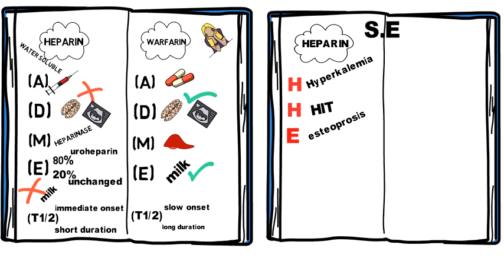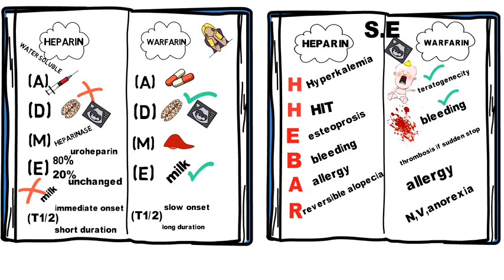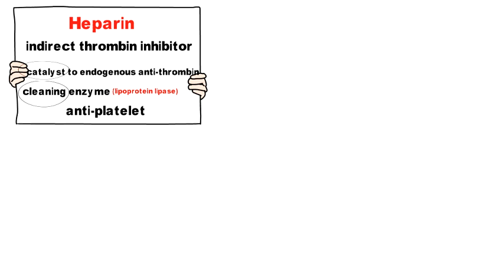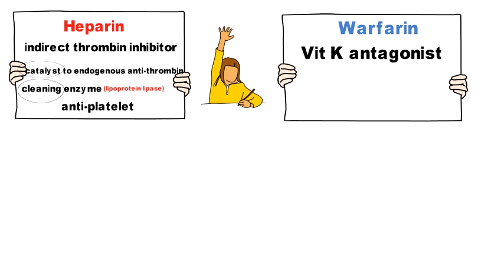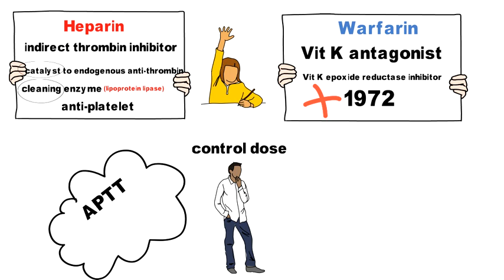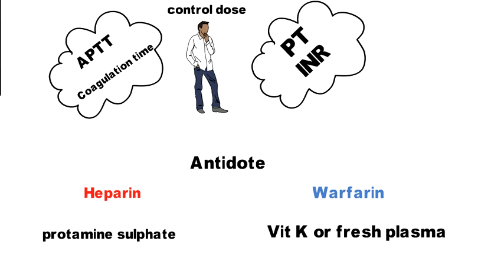4-Heparin,warfarin (kinetics,S E,M O A ,control dose and antidote)